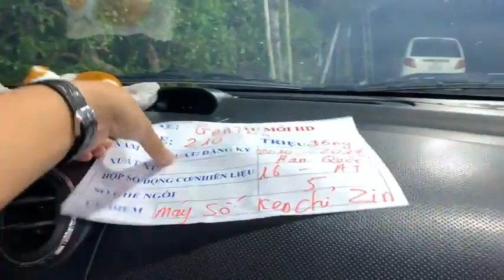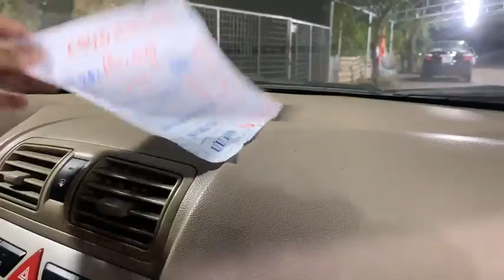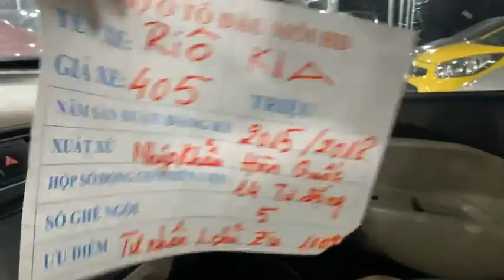Trực tiếp báo giá xe ô tô cũ giá rẻ hôm nay